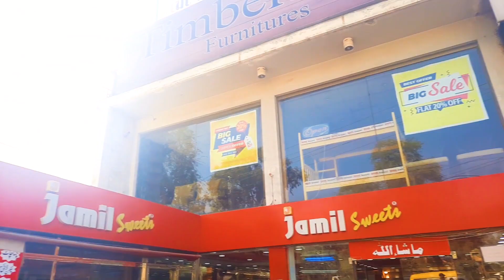Riphah International University Ki Famous Yellow Van LOL